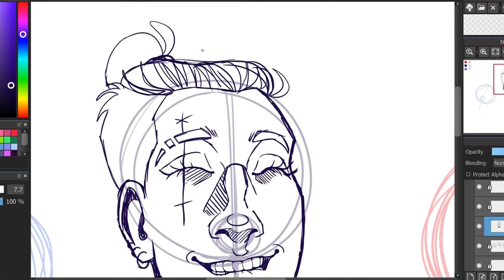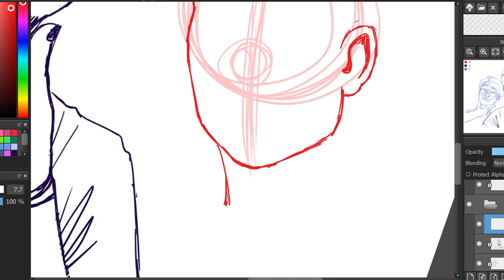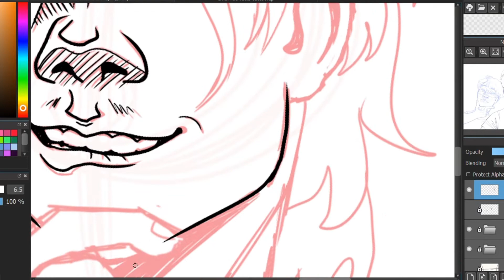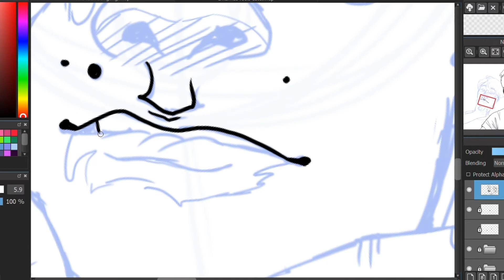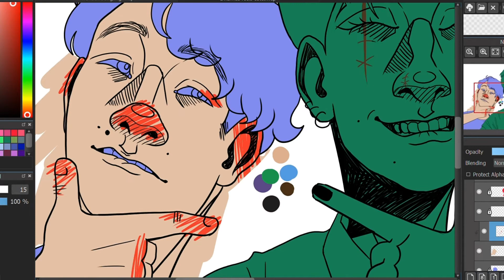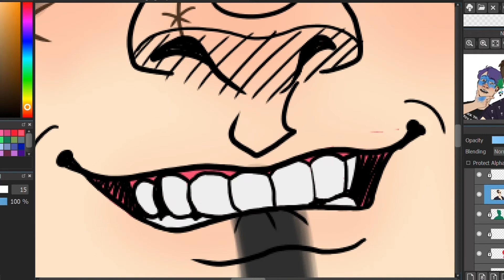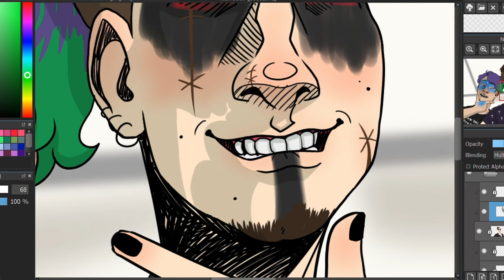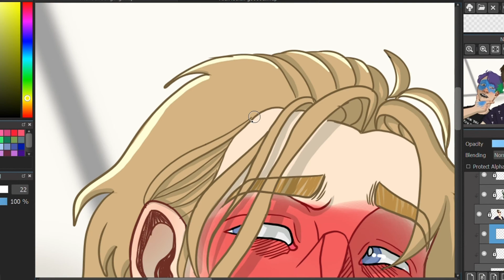DAT - Meetup Speedpaint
Hey hey!!
Here's a speedpaint of a drawing I made for two of my friends :P